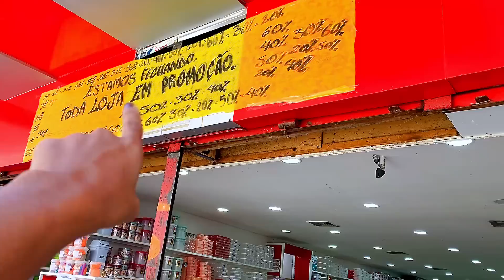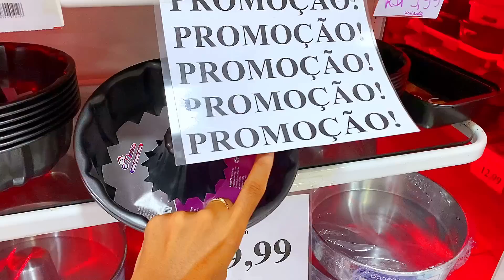PREÇO DE SALDÃO! DIVERSOS ITENS BARATOS! QUEIMA TOTAL DE ESTOQUE NO CENTRO 💕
🤩 MIGA DO CÉU 🤩

📲 E-mail para assuntos profissionais e parcerias:
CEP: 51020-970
Recife-PE
Para: Joseane Lima

🙌Deus abençoe grandemente você 🙌
😘 Um Xerooo e até o Próximo Vídeo 🙏🏼